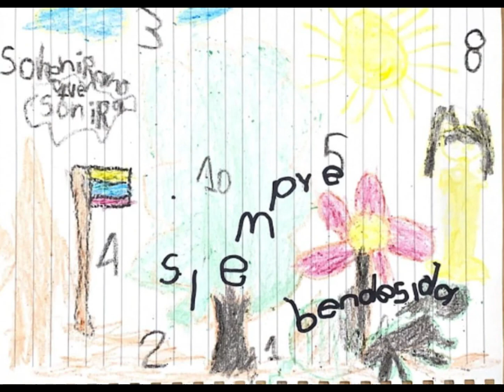4 em nhỏ mất tích BÍ ẨN trong rừng sâu 40 ngày đã được tìm thấy